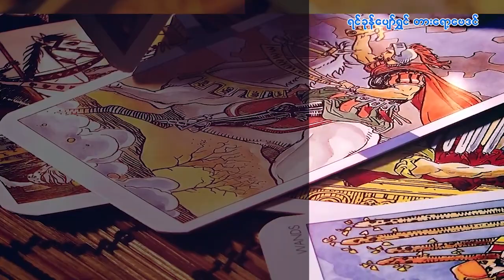၁၀.၉.၂၀၂၃ မှ ၁၆.၉.၂၀၂၃ ထိ တနင်္လာသားသမီးများအတွက် တစ်ပတ်တာဟောစာတမ်း